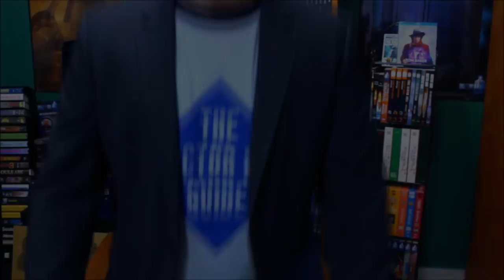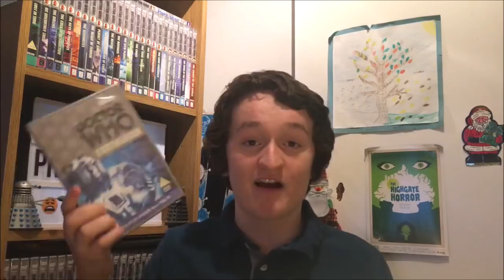Top 50 WhoTubers 2018 - Part 6/6 (5-1)